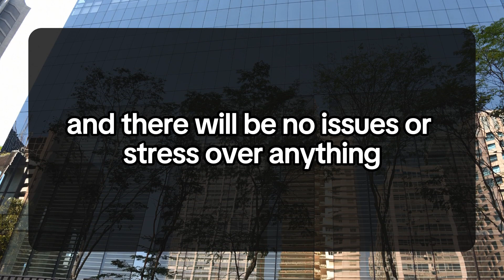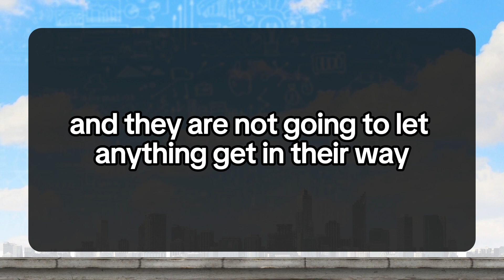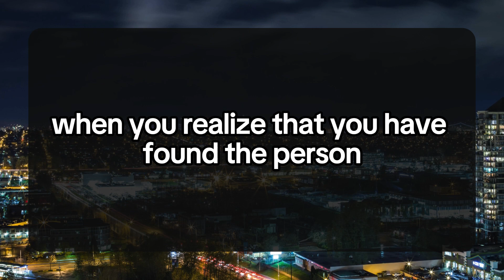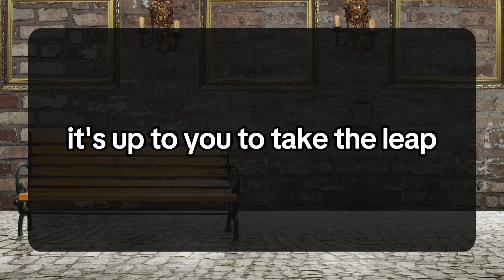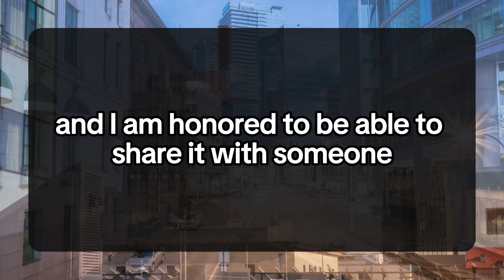Beware the bond you are creating with this person because... 💌current thoughts and messages